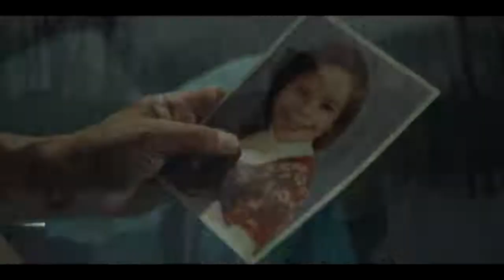BLOOD AND MONEY Official Trailer (2020) Tom Berenger, Action Movie